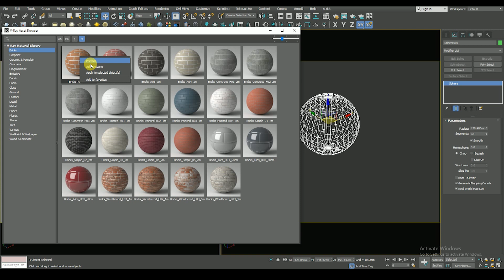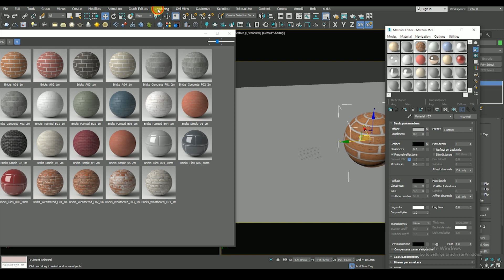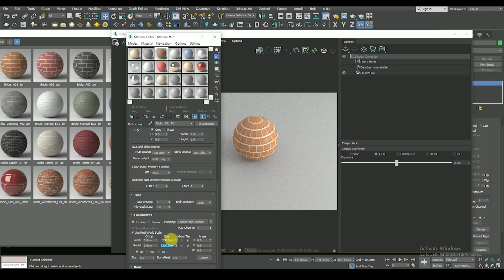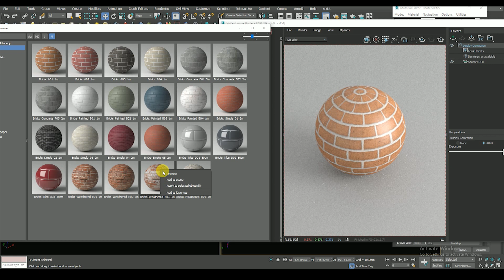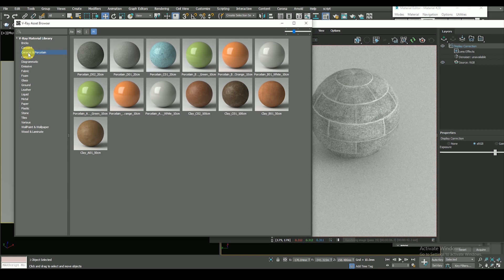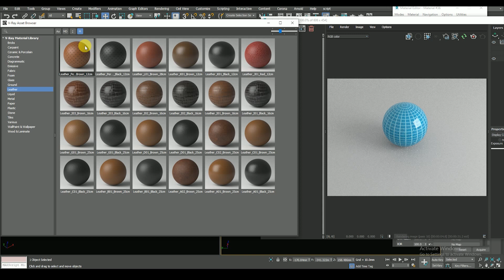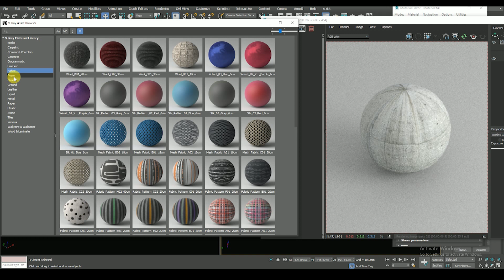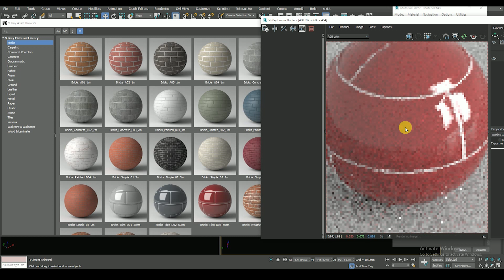V-Ray 5 for 3ds Max Beta | MATERIAL LIBRARY (New Features)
Hello Everyone,